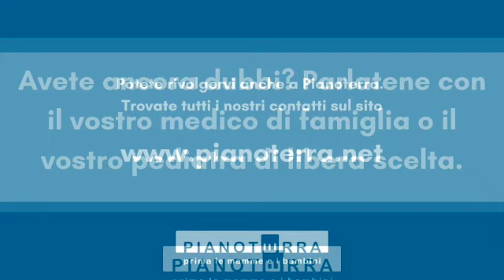Pianoterra, Speciale Vaccini 2021 | I vaccini per il Covid-19 | Risponde il dott. Luciano Gualdieri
Il dott. Luciano Gualdieri, dirigente medico della ASL Napoli 1 dove lavora presso lo sportello per la salute degli immigrati, risponde alle domande sui vaccini per il Covid-19 poste dai genitori che frequentano i nostri servizi. Quali sono? Chi deve farli? Sono sicuri?